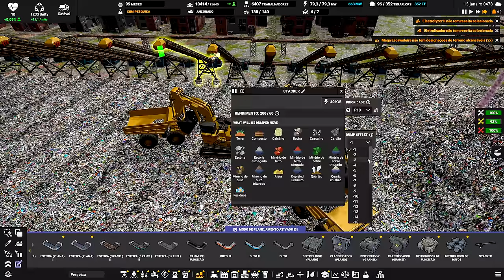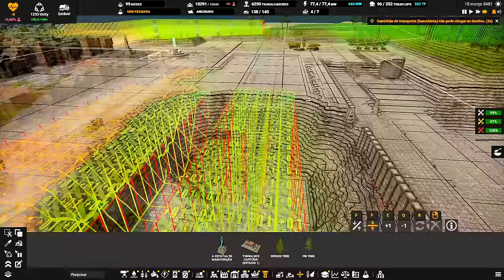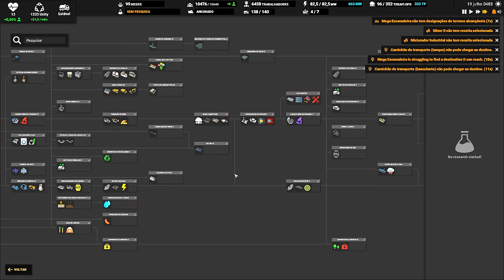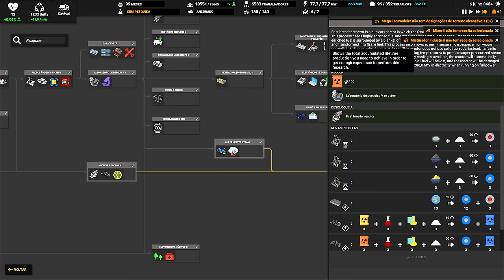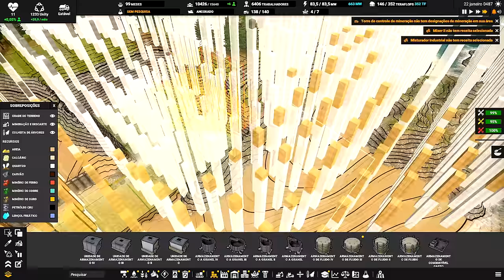⛵ Captain of Industry UPDATE 1 - Dando uma "pincelada superficial" nas novidades da atualização!!!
🖥️Meu Setup:
Processador: AMD Ryzen 9 7950X
Placa mãe: Asrock X670E Lightning Phantom Gaming
Placa de Vídeo: GTX 3080 TI 12 GB
Memória Ram: 2x16 GB XPG DDR5 6000 Mhz = 32 GB
Fonte: XPG 850W Core Reactor GOLD
Armazenamento: SSD M.2 XPG 1 TB Gammix 570 7k/6k
Arrefecimento: Water Cooler 360mm Rog Strix LC II 360 + 4 Coolers 120mm